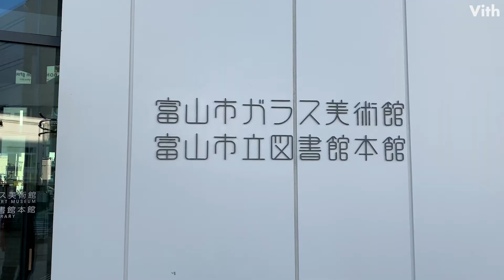中には富山市ガラス美術館と図書館があり吹き抜けで明るい空間【Toyamaキラリ】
吹き抜けで明るい空間です。
中には富山市ガラス美術館と図書館があります。

住　　所：富山県富山市西町５−１